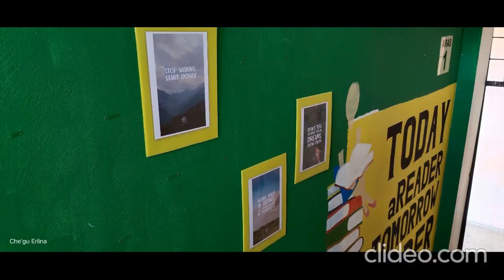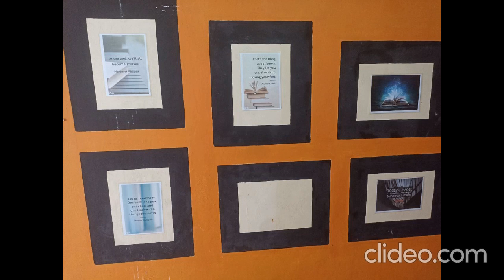kenangan PPS Smk Silabukan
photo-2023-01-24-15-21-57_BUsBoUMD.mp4